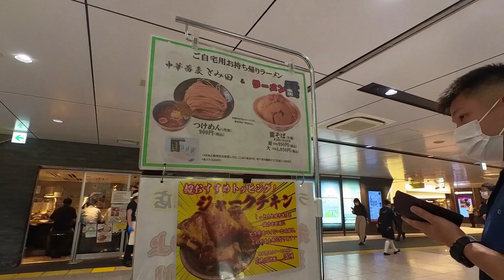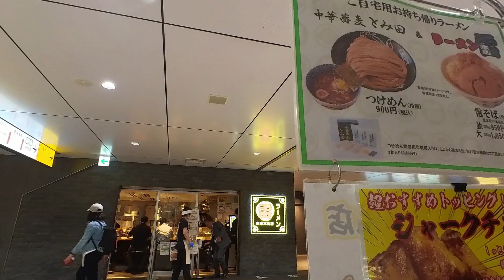ラーメン雷（東京本丸店）ramen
The China soba  "Tomita" drawn in "Ramen Heads" has opened a shop in Tokyo Station that inspired "Ramen Jiro". I ate it right away.
* Documentary "Ramen Heads" (as of 2021.6, you can see it on youtube)
Access: Tokyo Station, Marunouchi North Exit is the closest.

「ラーメンヘッズ」で描かれた中華蕎麦「とみ田」が「ラーメン二郎」をインスパイヤーしたお店を東京駅に出しました。さっそく食べてきました。
※「ラーメンヘッズ」（2021.6現在、youtubeで見られます）

アクセス：東京駅構内、丸の内北口が最寄り。